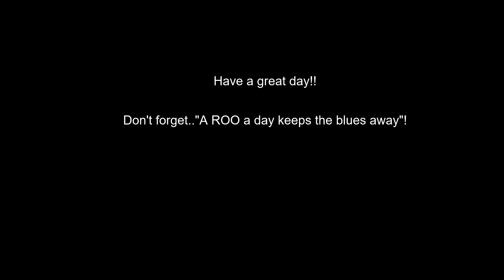Keesha - The Talking Husky-Roo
She does talk.  Some days more then others.  A very short video short for today.